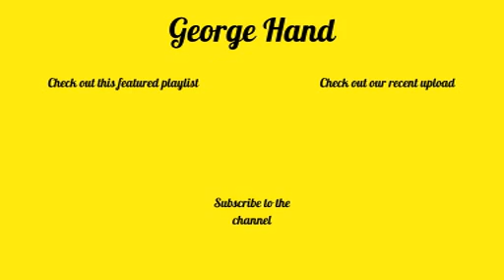VP26 - Frozen: A Musical Invitation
I thank my lucky stars that I got to be there on opening weekend before the world imploded as I was basically turned into a little kid when I saw all the marvellous wonders to be seen from Frozen A Musical Invitation